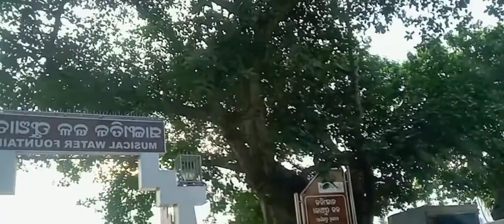Jay Jagannath 🙏🏻🙏🏻🙏🏻puri vlog.... 🤟🤟🤟😍🤩🥰🥰🤩😍